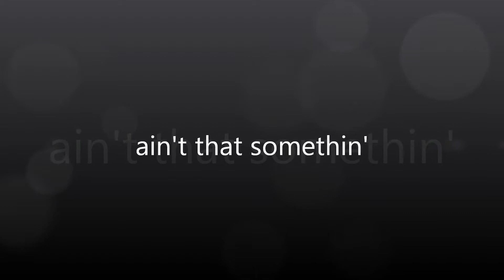Ain't That Somethin'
"Ain't That Somethin'" off of 'The Social Contracts' Released 2010.